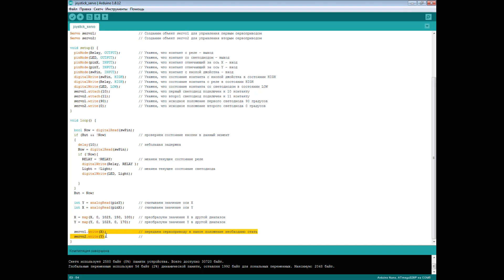Управление Servo используя джойстик и Arduino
В данном видео я расскажу как работать с джойстиком. В частности будет рассказано как управлять Servo SG90, реле и светодиодом при помощи джойстика